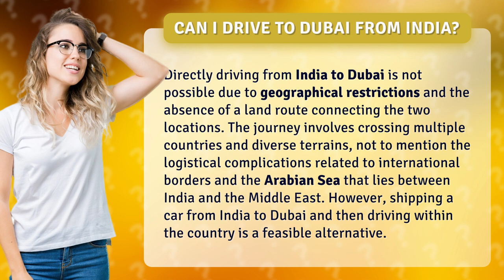Can I drive to Dubai from India?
Road Trip from India to Dubai? Watch This! • India to Dubai Road Trip • Embark on a virtual road trip as we explore the challenges of driving from India to Dubai, including the lack of a direct land route and international border complications. Discover the alternative option of shipping a car to Dubai for an exciting driving experience within the country!